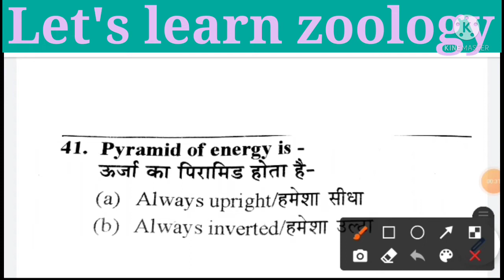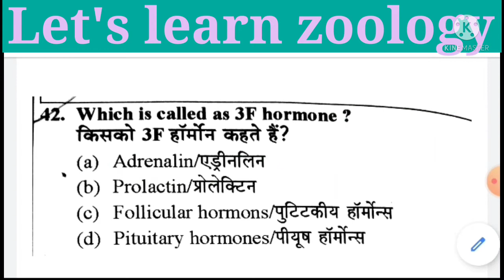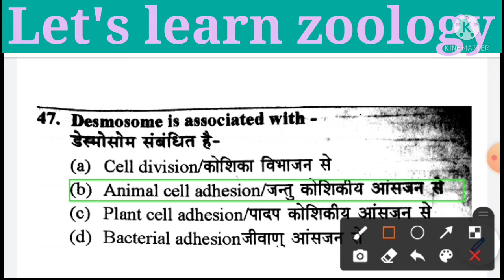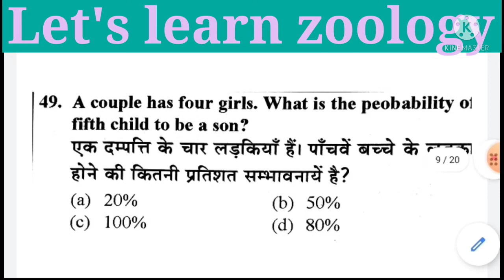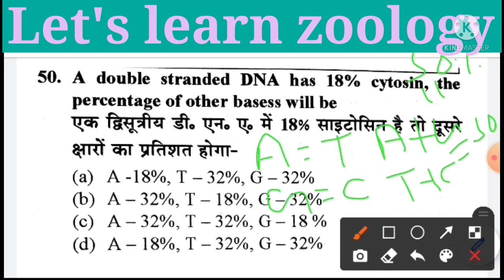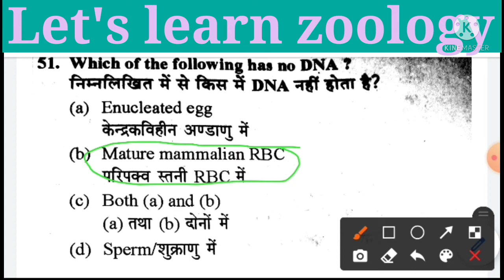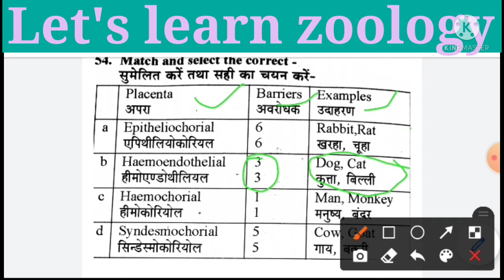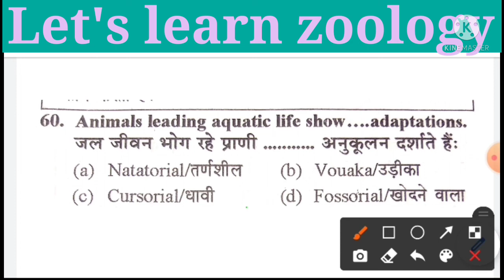tgt biology ll#pgt biology ll tgt biology previous year question paper ll#pgt biology classes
tgt biology
pgt biology
tgt biology previous year question paper l
pgt biology classes
biology tgt previous year question paper
lets learn zoology
study by Moolchand sir
tgt biology
pgt biology
pgt biology classes
lets learn zoology
tgt biology
pgt biology
pgt biology classes
lets learn zoology
tgt biology
pgt biology
pgt biology classes
lets learn zoology
tgt biology
pgt biology
pgt biology classes
lets learn zoology
tgt biology
pgt biology
pgt biology classes
lets learn zoology
tgt biology
pgt biology
pgt biology classes
lets learn zoology
tgt biology
pgt biology
pgt biology classes
lets learn zoology
tgt biology
pgt biology